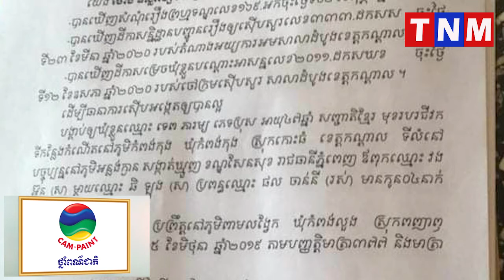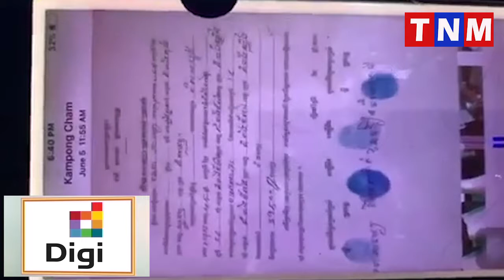វីរ វរ ហើយ ឧកញ៉ា ទេព ភារម្យ ល្បីខាងរៀបដី ចង់ស៊ីដីដាច់ ពេលនេះ អាជ្ញាធរស្រុកពញាឮបានកោះហៅ ទេព ភារម្យហើយ